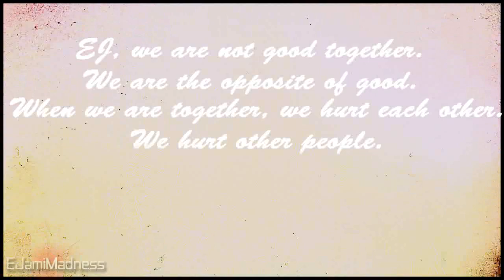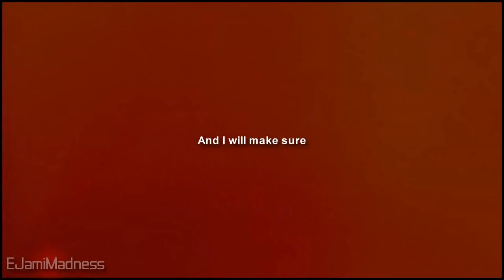«« Distance »» [Thank you for 200+ subs]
HD is so much better!
Please if you don't like EJami, don't watch...

New montage! It was requested on FL but I was planning on vidding it anyway...
Don't u just love the quality?! :D

This is my official 200+ subs video! Thank you so much for subbing, commenting and liking my vids! You guys are the best!

Do expect to see vids from me more often in the next 4 weeks or so.. I have time off school :)